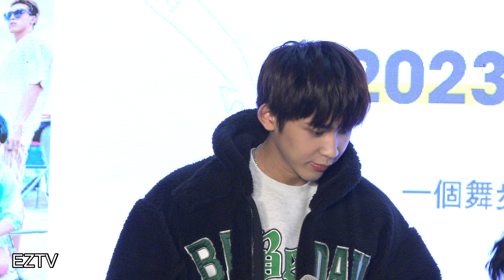2023.02 原子少年 奇蹟的夏天 簽書會 - MAX 治廷